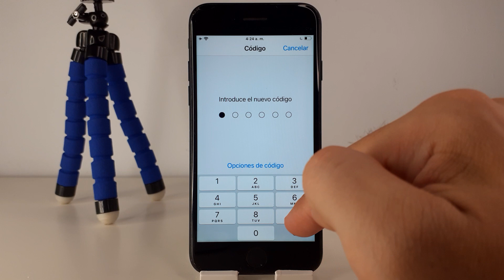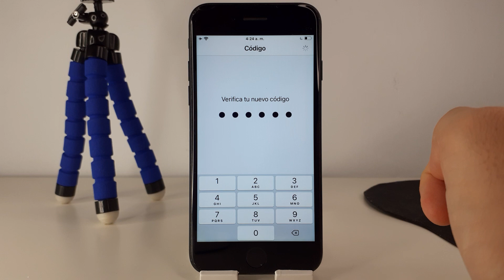COMO CAMBIAR CODIGO PARA DESBLOQUEAR IPHONE 7 🟢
En este VIDEO TUTORIAL TE ENSEÑARE COMO CAMBIAR CODIGO PARA DESBLOQUEAR IPHONE 7.

Mis TUTORIALES son muy RAPIDOS y te los enseñare SIN PERDER EL TIEMPO así que quédate para que APRENDAS COMO CAMBIAR CODIGO PARA DESBLOQUEAR IPHONE 7.

Espero que este TUTORIAL de COMO CAMBIAR CODIGO PARA DESBLOQUEAR IPHONE 7 te HAYA SERVIDO. Si te sirvió.. te agradecería MUCHO que me dejases un gran LIKE.